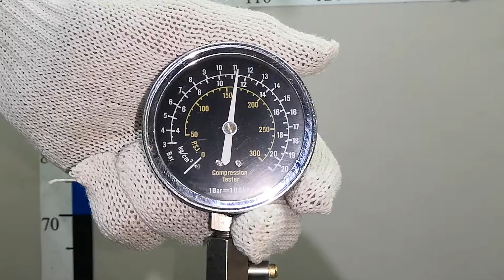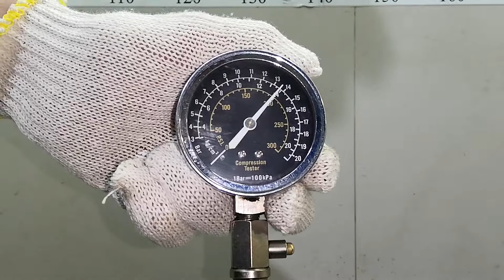Двигатель Toyota для Corolla E12 2001-2007;CorollaVerso 2004-2009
Описание двигателя Двигатель Toyota для Corolla E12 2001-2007;CorollaVerso 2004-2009
1.6Л. 16V 179993КМ. 2006Г. КОМПРЕССИЯ: 1Ц:14.5 2Ц:15 3Ц:15 4Ц:14.5 3ZZFE ЕСТЬ ВИДЕО ЗАМЕРА КОМПРЕССИИ 190000D150